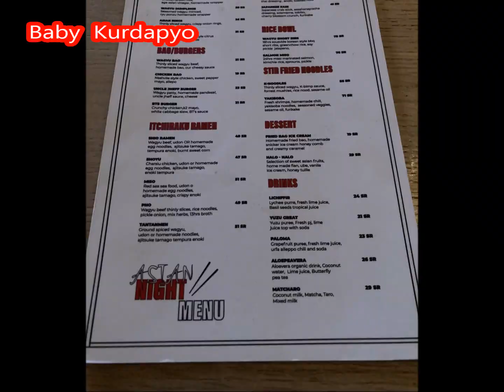SIMPLE CELEBRATION OF MY SISTER - A DOZEN OF HAPPINESS || BABY KURDAPYO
How are you guys? I hope you are all ok. This video was taken last special day of my ate, her simple request. We went to Daily Edition and Akiba Cafe.

Thank you so much for all your love, I hope you enjoy watching my video  @Baby Kurdapyo . Keep safe and God bless us all!

Please support my FB Page - Baby Kurdapyo

I LOVE YOU ALL - Baby Kurdapyo